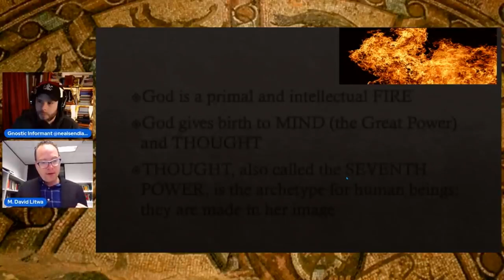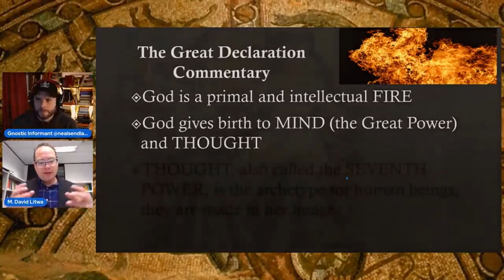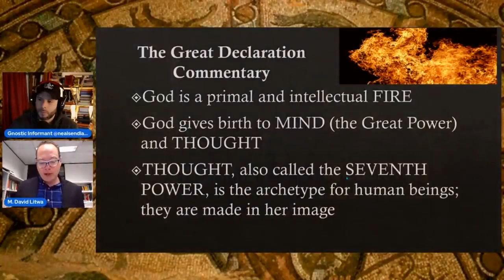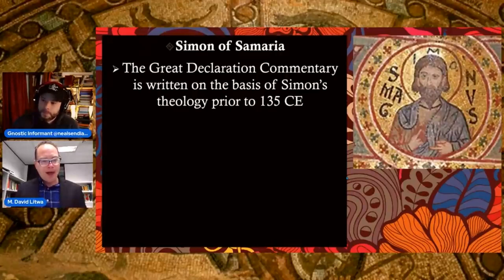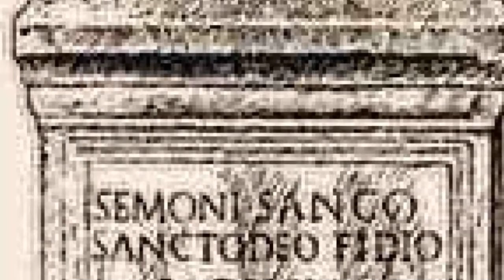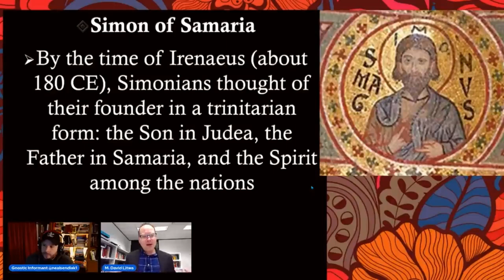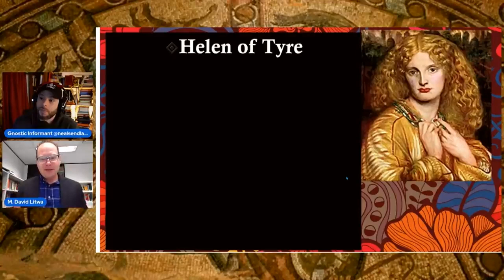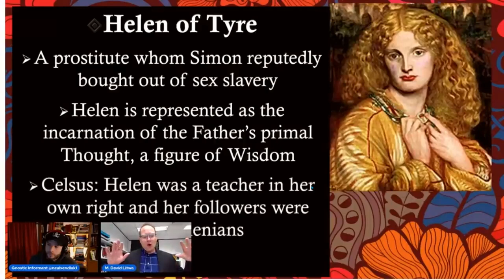Simon Magus in Rome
In this video we discuss the Roman Cult of Gnostic Christians that was started by Simon Magus. They were known as the Simonians and had some interesting views on Theology.

MDAVIDLITWA GnosticInformant SimonMagus nag hammadi library gnostic informant aeon byte valentinus